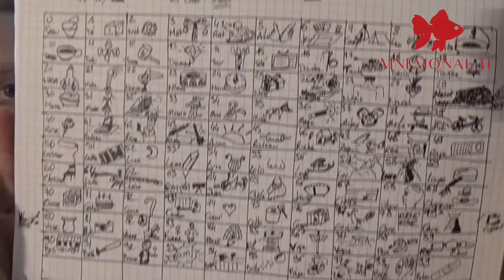La meilleure technique de mémorisation ? Le Grand Système - Améliorer sa mémoire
LA CHAINE DE LA MEMOIRE

Le Grand Système est un système très puissant pour coder et retenir toute information dans un certain ordre, ou à base de chiffres.
Nous aborderons de nombreuses applications de ce code.

 Regarde la vidéo : "Aaaaah ! Comment faire une séance de travail efficace ? Méthode Pomodoro - Mnemonaute"